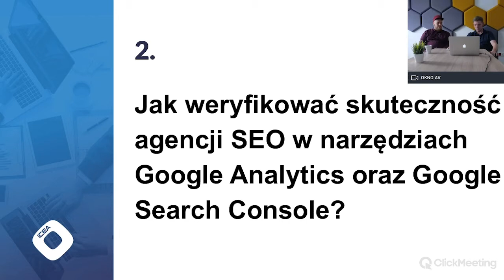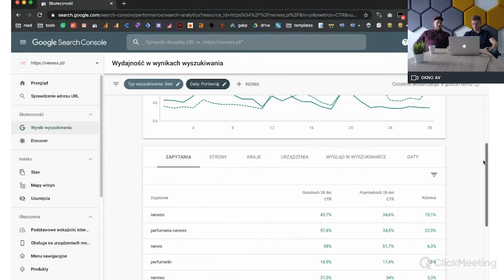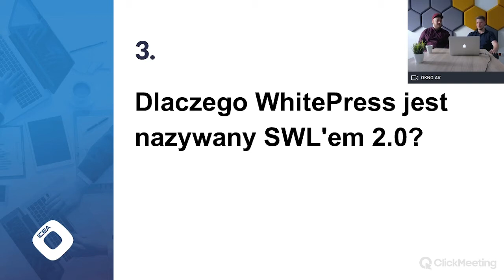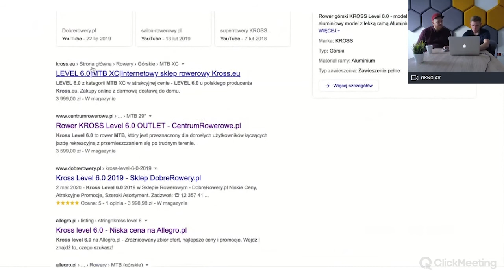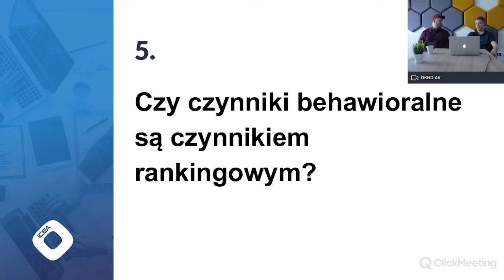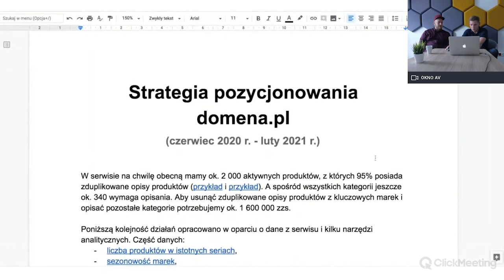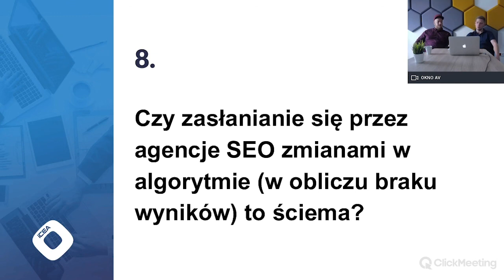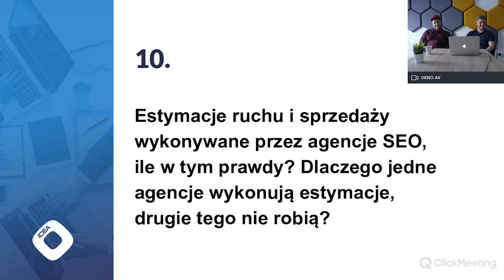Zapytaj o SEO z Wojtkiem Haremzą #2 (gościnnie: Michał Ziach)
W tym cyklu będziemy odpowiadać na nurtujące Was pytania związane z tematyką SEO:

➡️Czy konieczne jest posiadanie jak największej ilości produktów na sklepie, bo konkurencja ma ich więcej lub inaczej - czy jest szansa przebić się w sklepie z jedną główną kategorią? Przykład sklep tylko ze smartwatchami vs. media markt, x-kom itp.

➡️Jak weryfikować skuteczność agencji SEO w narzędziach Google Analytics oraz Google Search Console?

➡️Dlaczego WhitePress jest nazywany SWL'em 2.0?

➡️Kanibalizacja w sklepach internetowych, podobno to ważne, jak sprawdzić czy mam z tym problem?

➡️Czy czynniki behawioralne są czynnikiem rankingowym?

➡️Jaki jest najlepszy sposób analizowania konkurentów

➡️Jak przygotować dobrą strategię SEO i czy zmieniać ją w trakcie działań (np. update algorytmu) czy trzymać się jej do końca?

➡️Czy zasłanianie się przez agencje SEO zmianami w algorytmie (w obliczu braku wyników) to ściema?

➡️Czy nowe strony są objęte sandboxem? Czy możliwe jest uzyskanie dobrych efektów w pierwszym roku działań SEO?

➡️Estymacje ruchu i sprzedaży wykonywane przez agencje SEO, ile w tym prawdy? Dlaczego jedne agencje wykonują estymacje, drugie tego nie robią?